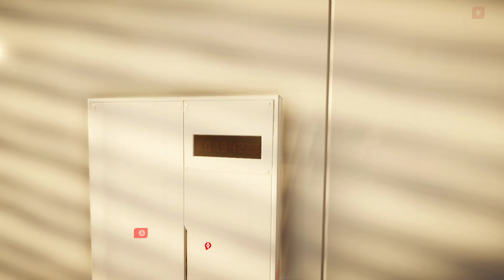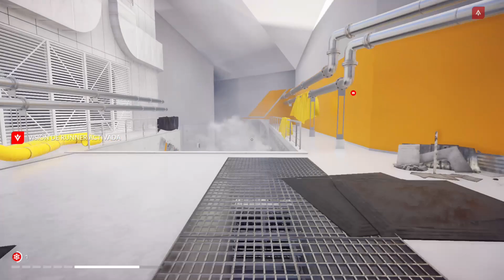21 DIFERENCIAS DE OPINION, MIRROR´S EDGE CATALYST.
VIGESIMO PRIMERA PARTE DE LA CAMPAÑA DE MIRROR´S EDGE CATALYST, ESPERO QUE LO DISFRUTEN.